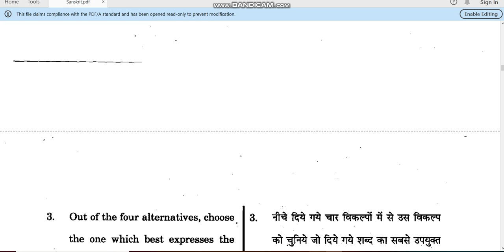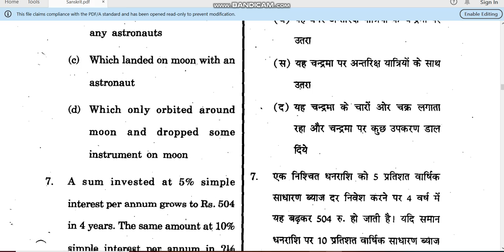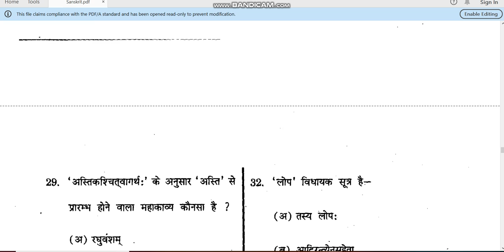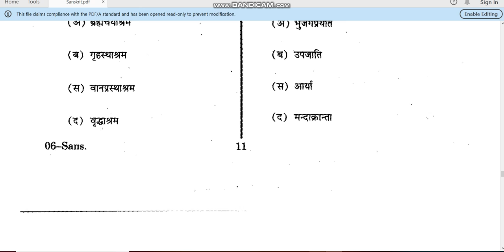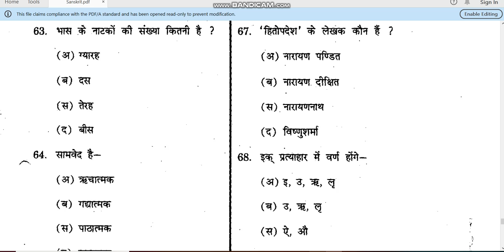Rajasthan University sanskrit Entrance paper by hitesh kumar